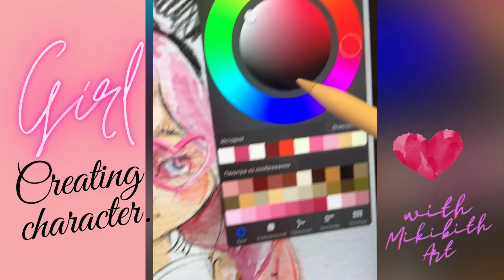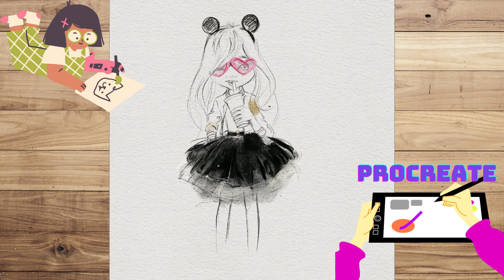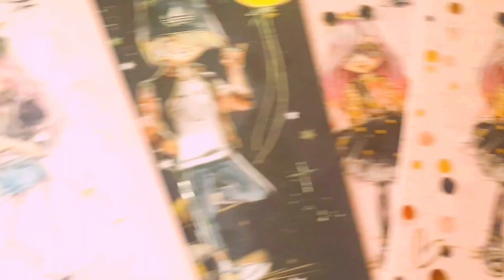creating process of the teenage girl character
Procreate in the process of drawing teenage girl characters.